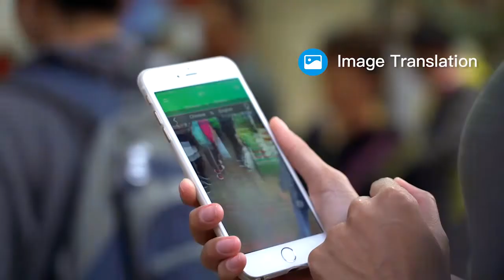ONE mini 口袋翻譯機